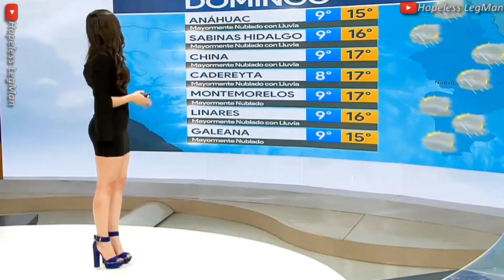Emily Quiñones 2019 Mar 17